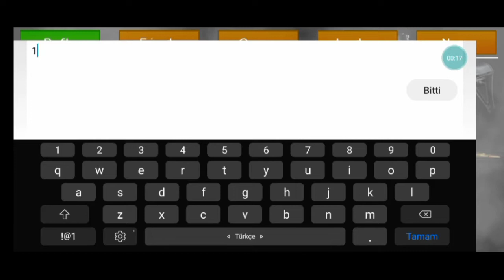Kimse inanmaz hesabimi verdim!!!2D Strike